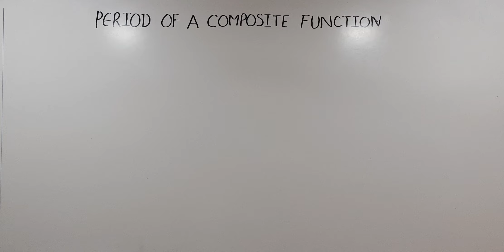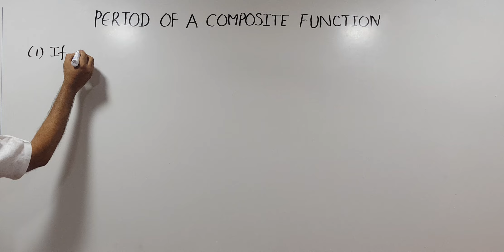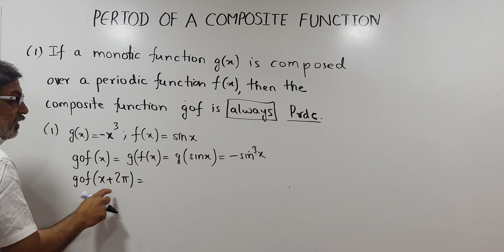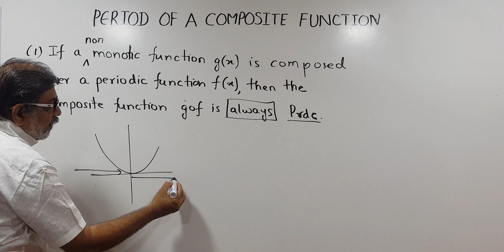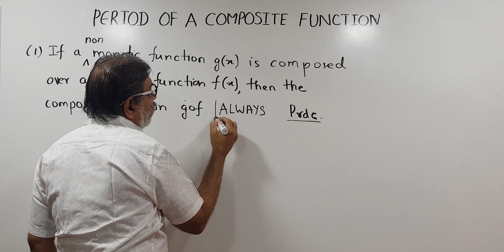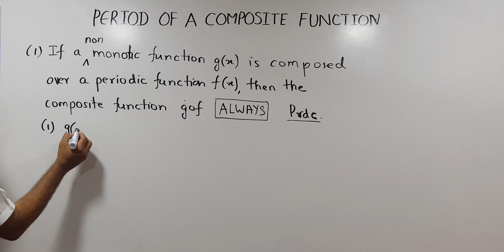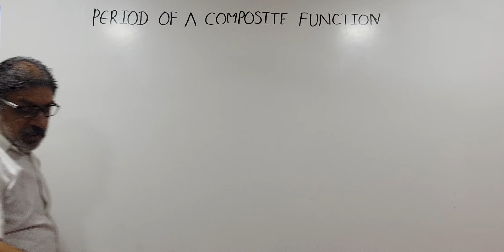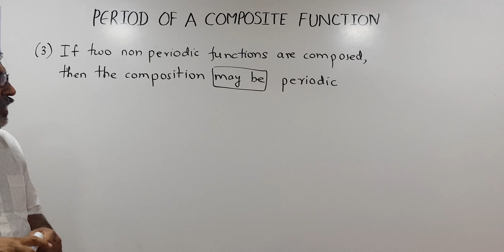FUNCTIONS || PERIOD OF FUNCTION || COMPOSITE FUNCTION